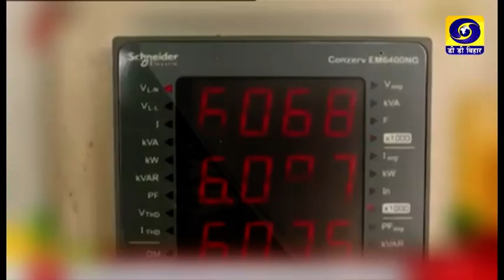MANTHAN \ Producer- Pawan Kumar